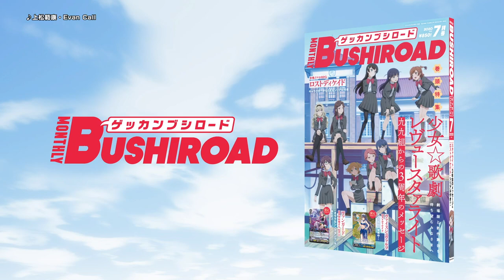【TVCM】月刊ブシロード2020年7月号 6月8日発売!!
月刊ブシロード2020年7月号が6月8日に発売!!